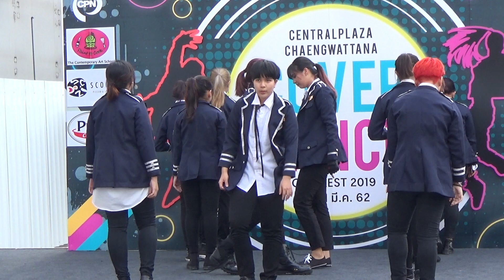190330 Merang cover Wanna One - Light @ Central Chaeng Cover Dance 2019 (Au)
Centralplaza Chaengwattana Cover Dance Contest 2019 (Audition Round)
Centralplaza Chaengwattana, Nonthaburi, Thailand 30/3/2019